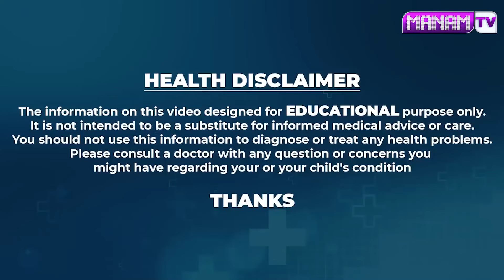ఈ 2 పదార్థాలు కలిపి జుట్టుకు పట్టిస్తే ఒత్తుగా వెంట్రుకలు వస్తాయి.. | Vanaja Ramisetty Hair Growth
Watch ►ఈ 2 పదార్థాలు కలిపి జుట్టుకు పట్టిస్తే ఒత్తుగా వెంట్రుకలు వస్తాయి.. | Vanaja Ramisetty Hair Growth